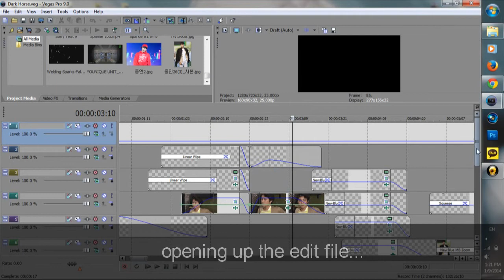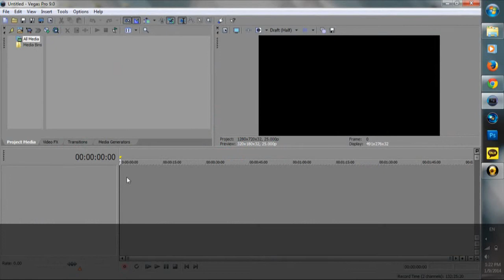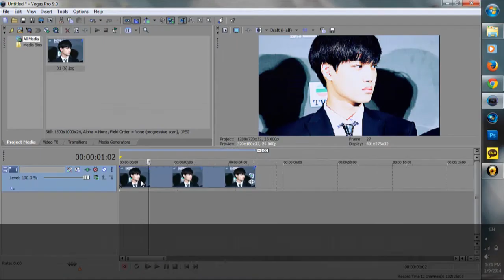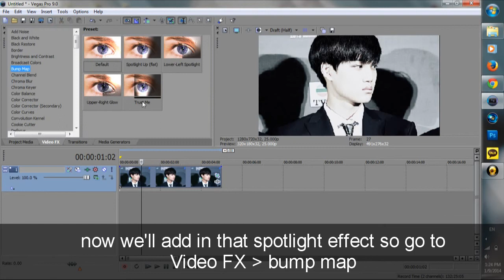[Request] Coloring #1 - Dark Horse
*so umm i recently got a request for this coloring and let me warn you, i honestly suck at explaining things so i'm sorry if this isn't helpful ;(

i would've uploaded this to my tutorial channel... but i forgot the password lol (i'll have to look through files and see if i find it)